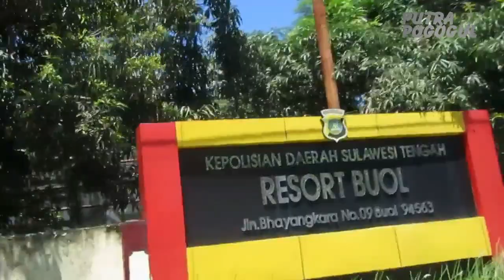KABUPATEN BUOL - JALAN JALAN DI KOTA BUOL SULAWESI TENGAH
Melihat Jalan Utama yang berada di Kota Buol dari Kampung Bugis Menuju Anjungan Leok I
Serta Jalur Utama Perkantoran ke Puncak Kantor Bupati Buol.

Terima kasih sudah menontonvideo  ini, semoga bermanfaat.